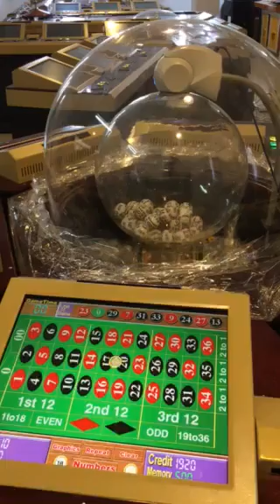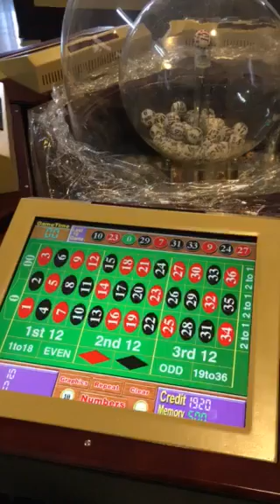冰果bingo super rich man gambling roulette gambling games machines for sale in casino